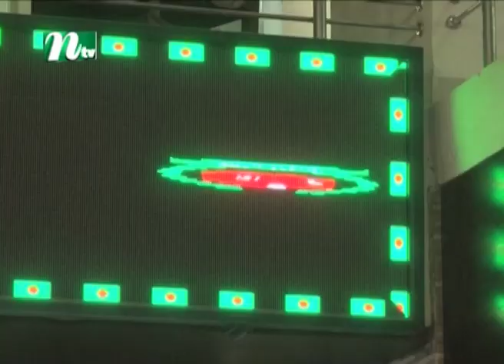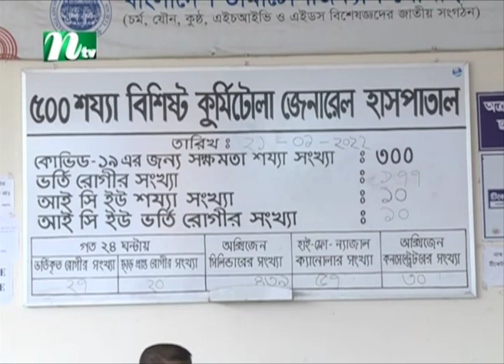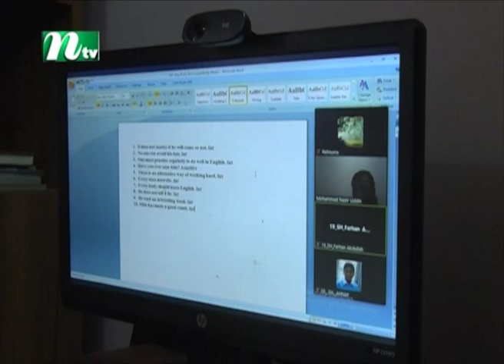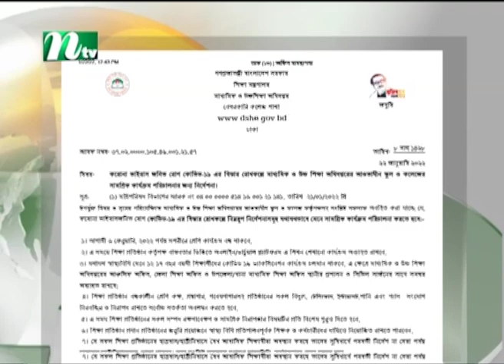NTV Moddhoa Raater Khobor 23 January 2022